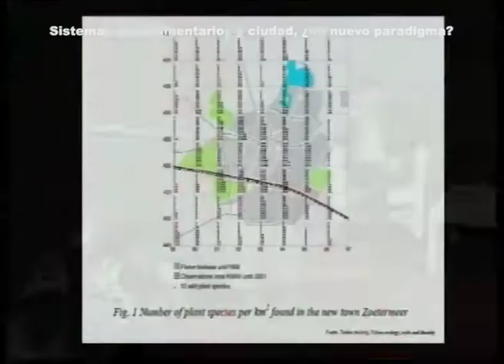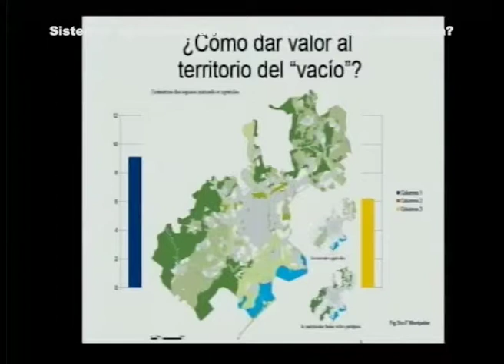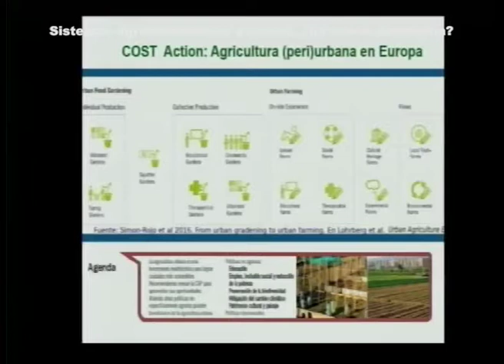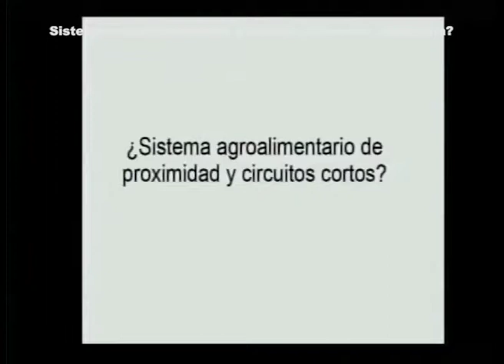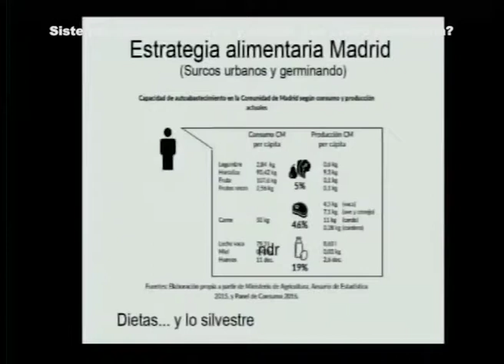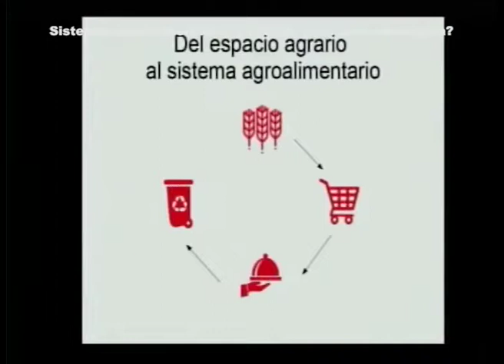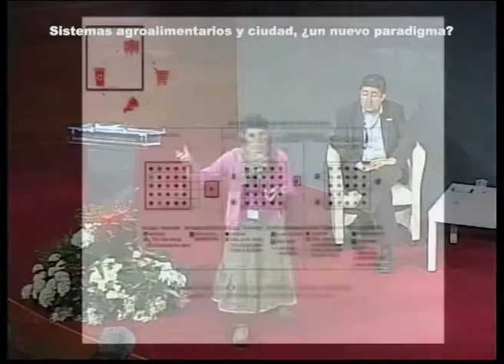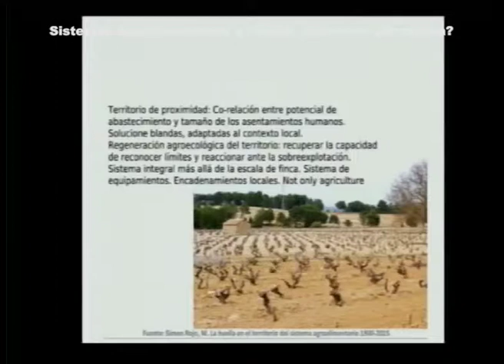Foro de Paisaje de Vitoria-Gasteiz 2018 - Marian Simon